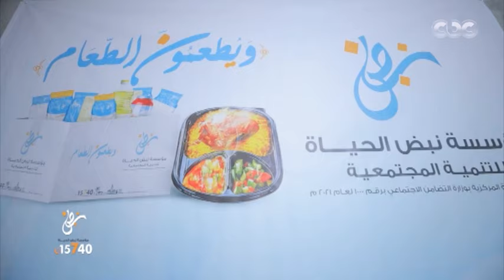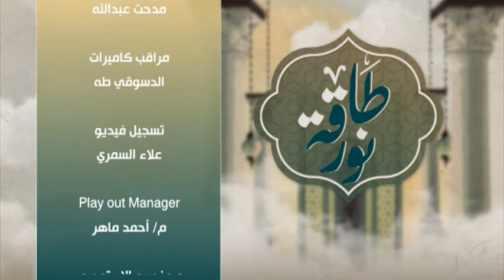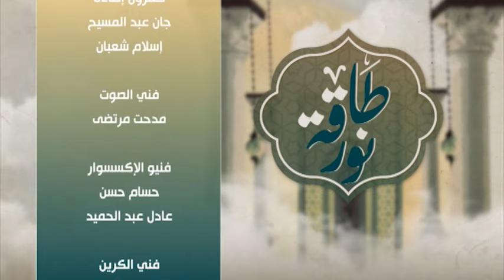طاقة نور | العشر الأواخر من رمضان الحلقة العشرون من برنامج طاقة نور مع الإعلامي كريم كوجاك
طاقة نور | العشر الأواخر من رمضان - حلقة كاملة
الحلقة  العشرون من برنامج طاقة نور مع الإعلامي كريم كوجاك وضيف الحلقة الشيخ محمد رضا